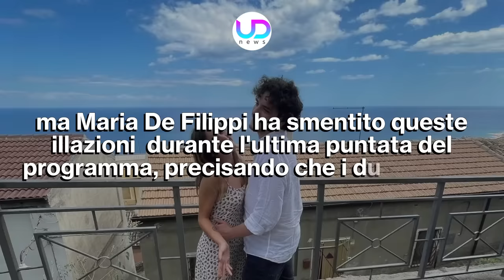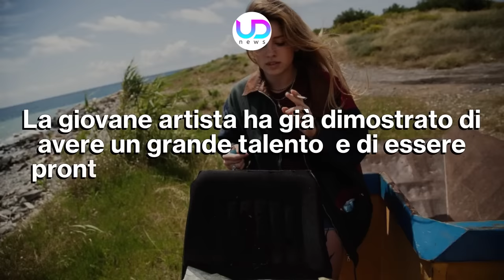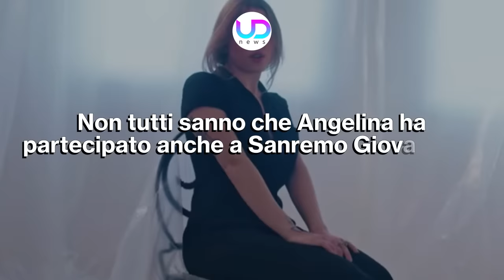Angelina Mango: Ecco Chi E' Il Fidanzato Famoso!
Angelina Mango, figlia del cantante Mango, sta facendo parlare di sé nella scuola di Amici 22 per la sua bravura e l'amicizia con Wax. Tuttavia, in realtà, è fidanzata da tempo con il chitarrista Antonio Cirigliano.